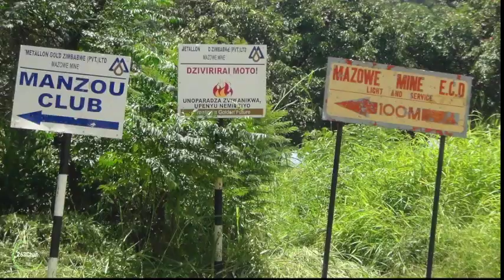Mabhudhi terrorise Mazowe residents and artisanal miners